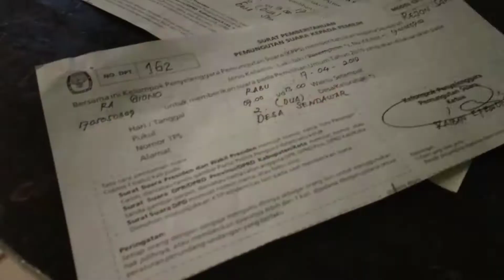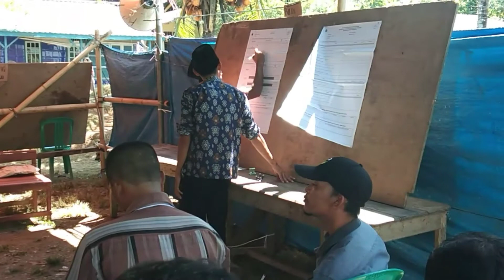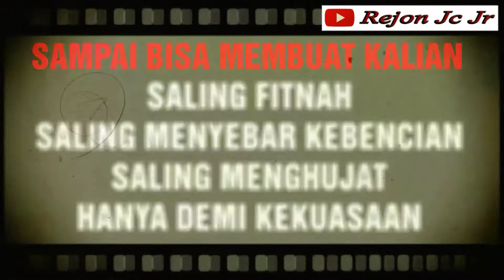KISAH SENGKETAH PILPRES 2019 II DESA SENDAWAR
SELAMAT UNTUK PRESIDEN RI || Cerita singkat pilpres 2019
Dokumenter pilpres 2019 diambil di Desa Sendawar kec. semidang alas maras kab. seluma provinsi bengkulu

Selamat kepada presiden indonesia
Atas kemenangannya.
Kami rakyat indonesia mengharapkan perubahan yg sejaterah untuk seluru rakyatnya.
Tuntun dan bimbinglah kami demi kemajuan negeri ini
Indonesia kaya akan sumber daya alamnya.
Wujudkanlah kebahagian kami masyarakat indonesia lebih dari yg sebelumnya.

INFO terbaru pilpres 2019
INFO terbaru hasil pilpres 2019
viral aksi ucapan selamat untuk presiden
SBY Ucapkan Selamat kepada Jokowi dan Ma'ruf Amin Lewat Video
Prabowo VS Jokowi - Epic Rap Battles Of Presidency

terima kasih buat kalian yg sudah suport channel kami..

Dan tidak lupa juga kami ucapkan terima kasih kepada

cameraman :
1. eko
2. wedi
3. rejon

Dan kami ucapkan terima kasih juga buat seluruh warga desa sendawar yg telah berkenan ikut dalam konten ini.

terima kasih buat negara yg sudah memberi kesempatan untuk kami ikut memilih dan terima kasih juga kami ucapkan kepada

yang sudah memberikan informasi2 seputar pilpres2019
serta yg sudah menonton 😊

apabilah masih ada kekurangan kami mohon ma'af kami hanya mencoba kerkreatifitas...